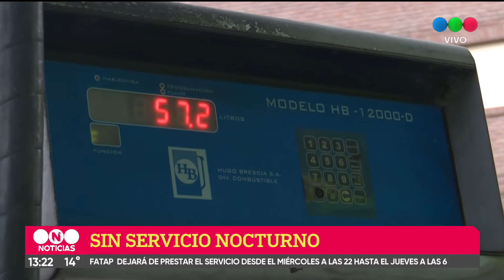El transporte interurbano también se suma a la restricción del servicio nocturno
La medida anunciada por FATAP, que contempla la suspensión del servicio nocturno del transporte público de pasajeros entre las 22 del miércoles y las 6 del jueves, también regirá en las líneas de colectivos interurbanas.